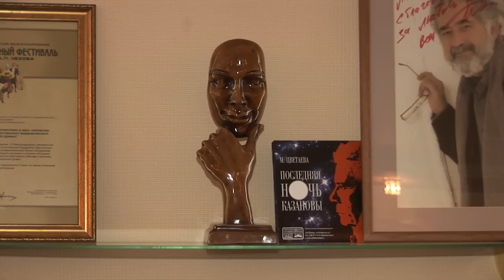Свердловский академический театр драмы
К 85-летию Свердловской Драмы